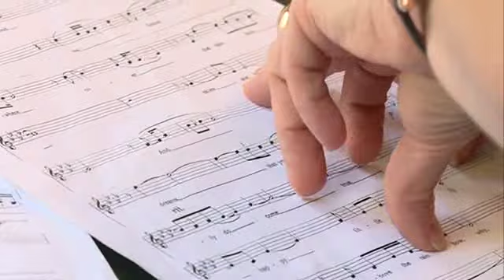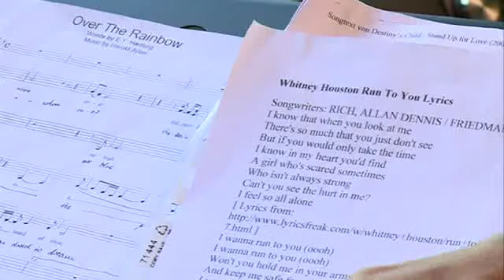Mehr als "einfach nur singen"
Singen ist nachweislich gesund – das haben bereits verschiedene Studien bewiesen. Deshalb machen wir es auch so gerne, auch wenn man selbst denkt, dass es nur für die heimische Dusche reicht. Aber auch wenn man nicht von der großen Gesangskarriere träumt, lohnt es sich mal über Gesangsunterricht nachzudenken.